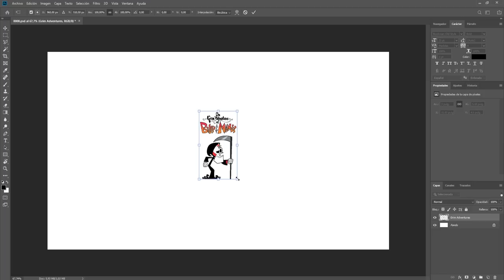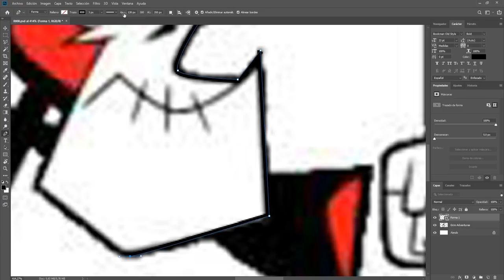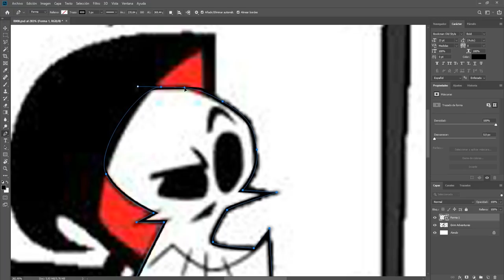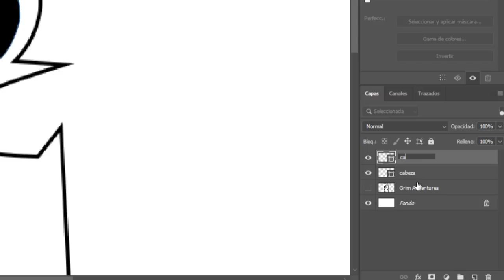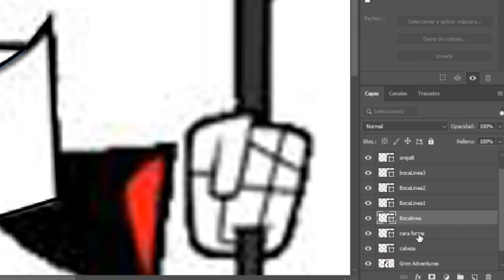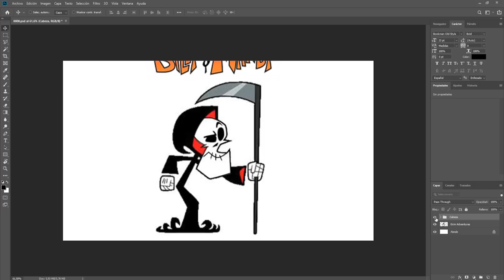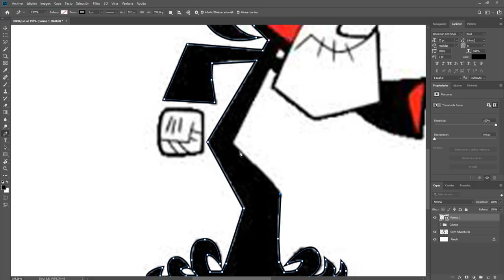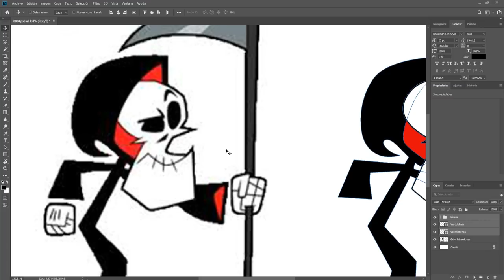Como Vectorizar una Imagen | Photoshop tutorial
Aprenderás a digitalizar una imagen raster en Photoshop a través de la herramienta pluma, siguiendo una serie de pasos simples y sencillos.

¿Te he ayudado? Apoya el canal

✍🏻 Compra la Tableta Digitalizadora que utilizo: